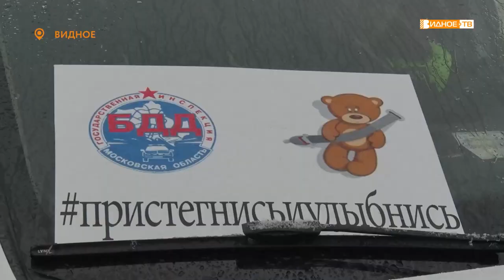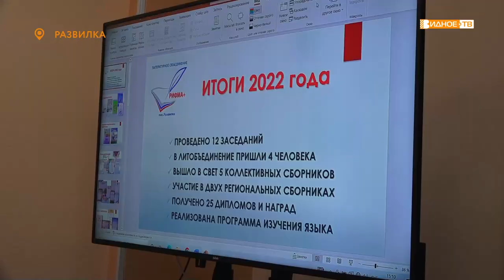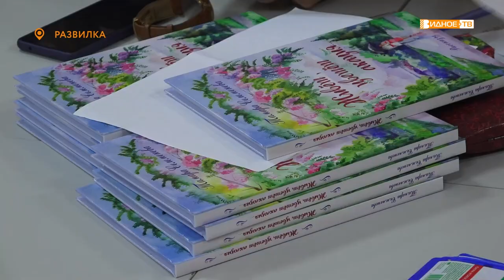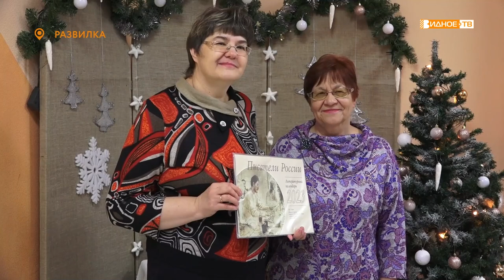Новости телеканала Видное-ТВ (28.12.2022 - среда)